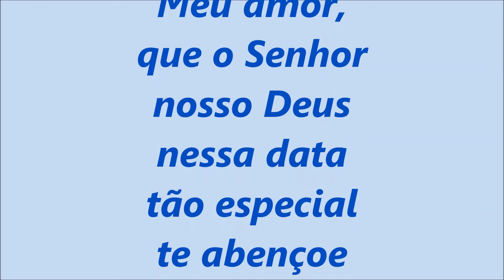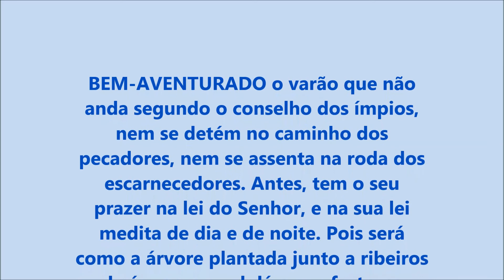Aniversario Cido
Feliz Aniversário Aparecido de Jesus... Votos de sua esposa Marlene,  Filhos e toda sua familia IEAD Setor 2.     data 25/12/2015